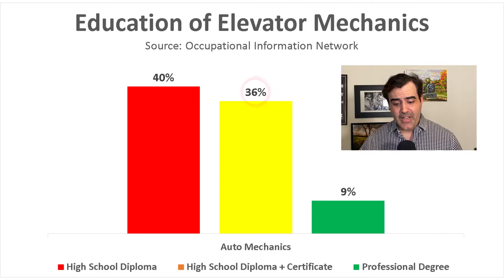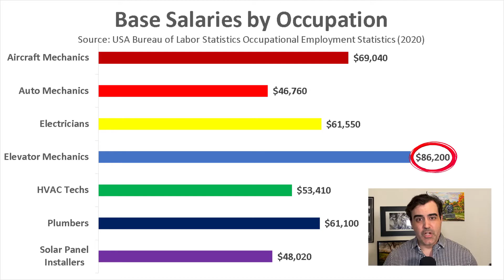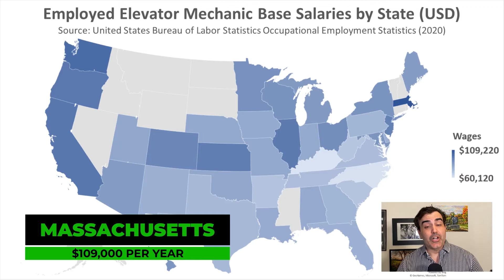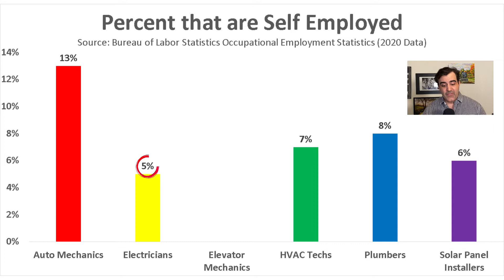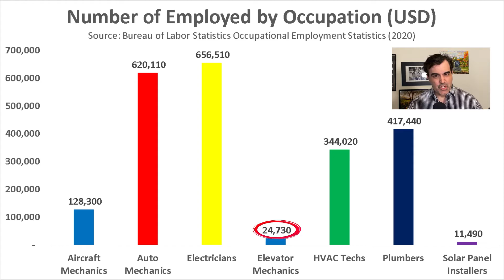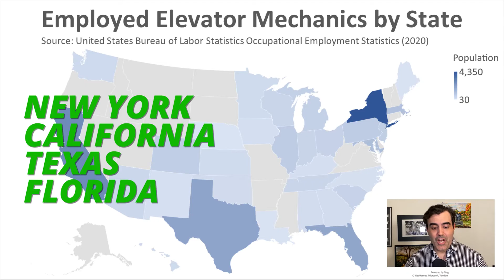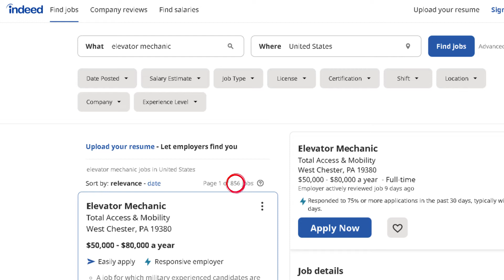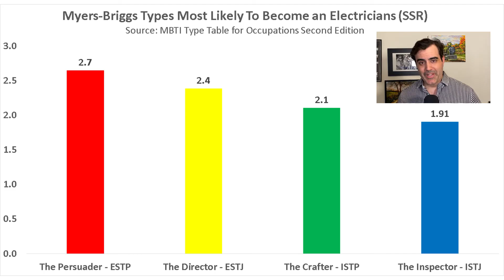Become an Elevator Mechanic in 2021? Salary, Jobs, Education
Timecodes

0:00 - Intro
0:26 - What is an Elevator Mechanic?
1:03 - Elevator Mechanic Education
1:48 - Elevator Mechanic Salary
5:04 - Elevator Mechanic Jobs Market
9:38 - Elevator Mechanic Myers-Briggs Type
10:24 - Conclusion

//Discover Your Dream Career Course (Coming December 1, 2021)

Elevator and escalator installers and repairers install, maintain, and fix elevators, escalators, moving walkways, and other lifts.

Elevator and escalator installers and repairers also called an elevator and escalator constructors or mechanics, assemble, install, maintain, and replace elevators, escalators, chairlifts, moving walkways, and similar equipment.

Elevator and escalator installers and repairers usually specialize in the installation, maintenance, or repair work. Maintenance and repair workers generally need to know more about electronics, hydraulics, and electricity than do installers. Most elevators and similar mechanisms have computerized control systems, requiring maintenance and repair workers to do complex troubleshooting.

After an elevator, escalator, or other equipment is installed, workers must regularly maintain and repair it. Maintenance includes oiling and greasing moving parts, replacing worn parts, and adjusting equipment for optimal performance. Workers also troubleshoot and may be called for emergency repair.

A service crew usually handles major repairs—for example, replacing cables, doors and other components, or machine bearings. Service crews may need to use cutting torches or rigging equipment and also may need to do major modernization and alteration, such as replacing electric motors, hydraulic pumps, and control panels.

Become an elevator mechanic in 2021? Elevator mechanics are self-explanatory. Basically, they are the ones who are experts when it comes to installing, repairing, improving, or maintaining elevators. They usually work in tight spaces, so anyone who has claustrophobia won't be able to enjoy this job.

Let's see if being an elevator mechanic is right for you:

What is the average salary of an elevator mechanic?
What is the job market like for elevator mechanics? Would it be hard for you to get a job?
What kind of education do you need to become an elevator mechanic?
What will happen to elevator mechanics ten years from now?